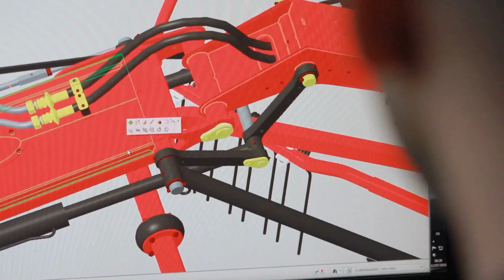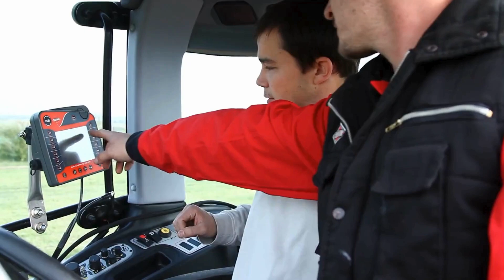KUHN: Знання на службі сільського господарства | 2024 | KUHN GROUP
"Ми - натхненні люди, які розробляють надійні машинобудівні рішення, щоб прогодувати зростаюче населення планети, зберігаючи при цьому природу".

Хто ми:
Маючи майже 200-річну історію, 𝐊𝐔𝐇𝐍 є світовим піонером в галузі інновацій. Зі скромного починання ми виросли до всесвітньої присутності, формуючи майбутнє сільського господарства та техніки. Наш обов'язок забезпечувати сільське господарство якісною продукцією, запасними частинами та сервісом залишається непохитним. Як лідер у галузі сільськогосподарського машинобудування, ми пропонуємо фермерам найкращі продукти щодня і в усьому світі. Маючи менше орних земель, менше енергії та води, ми стикаємося з проблемою виробництва більшої кількості продуктів харчування для постійно зростаючого населення. Сільському господарству вже вдалося прогодувати населення, яке за останні 200 років збільшилося в шість разів. Тепер, разом з вами, ми готові прийняти цей новий виклик.

Хочете дізнатися більше про групу компаній 𝐊𝐔𝐇𝐍?

Група 𝐊𝐔𝐇𝐍 прагне знайти інноваційні та стійкі рішення для сільського господарства, які дозволять нашим клієнтам досягти більшої продуктивності з меншими витратами ресурсів. Наразі ми володіємо майже 2000 патентами по всьому світу, які підкреслюють наші амбітні зусилля в галузі інновацій.

Наше прагнення розробляти найкращі у своєму класі продукти спонукає нас до впровадження передових технологій, таких як передова електроніка, автоматизація, робототехніка, інтелектуальне зондування, управління даними та інтегровані цифрові рішення.